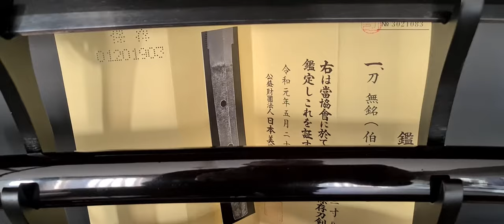japanese samurai sword katana NBTHK Hozon Houki No Kami Nobutaka